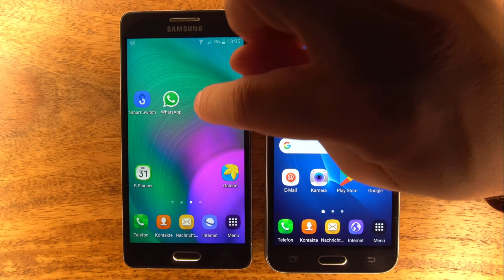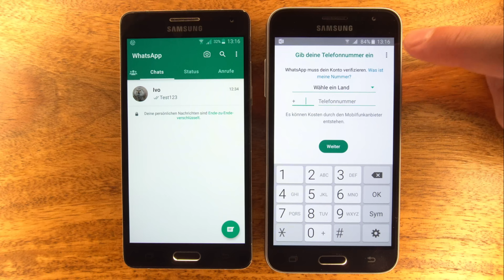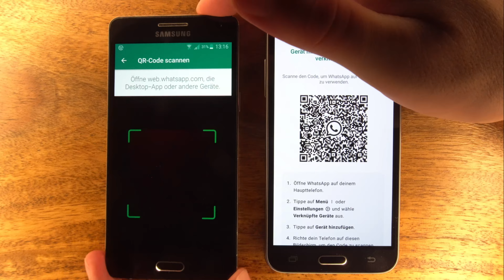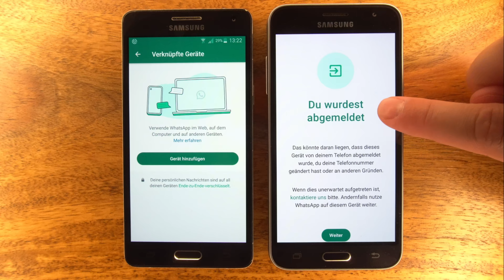WhatsApp auf 2 Handys oder mehreren Geräten nutzen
Wie du WhatsApp auf 2 Handys oder mehr Geräten nutzen kannst. Wenn du z.B. ein Telefon privat verwendest und eines für deine Arbeit, dann kannst du so auf beiden Smartphones deine Nachrichten lesen bzw. versenden.

🟢➡️ Smartphones
S23 Ultra *
S22 Ultra *
S21 Ultra *

➡️ Smartphone Zubehör
Bluetooth Kopfhörer: *
USB-C Kopfhörer: *
Selfie-Stick & Stativ: *
Wireless Charging Pads: *
Handy Fahrzeughalterung: *

Kapitel:
0:00 WhatsApp auf 2 Handys nutzen
2:37 Beispiel: WhatsApp auf mehreren Geräten
3:06 Geräte-Verknüpfung trennen

▶️ Weitere Videos:
WhatsApp installieren